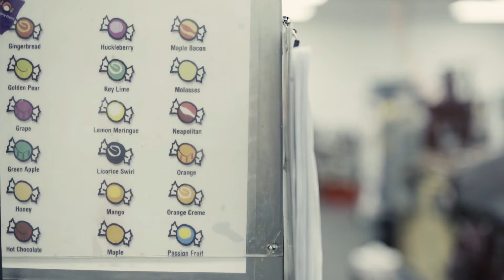How Taffy is Made at Taffy Town | Our Production Process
Watch how all of your taffy gets made from beginning to end! This video takes you through the entire taffy production process. Our taffy production process includes cooking, designing, cutting, wrapping, quality control, and packaging processes here at Taffy Town.

The Taffy Town Difference -
For over 100 years we’ve been doing what we love—making candy. Originally known as the Glade Candy Company, our founder, James Glade, started a candy business that developed a variety of candy. Offering everything from hard candies to chocolates and more, we were a full-line candy manufacturer. Then in the 1990’s David Glade, his grandson decided to change our name to "Taffy Town, Inc." and focus all our candy-making efforts on total taffy excellence.

Never looking back, we’ve developed a process that is uniquely Taffy Town. Unlike other producers who pull their taffy, we use a whipped process. Complete with a whipped meringue, our salt water taffy is softer and chewier than traditional taffy. We aim for fluffy taffy candy that’s easy to eat without leaving bits of candy stuck in between your teeth.

Along with our rare process, we also have over 90 different flavors of salt water taffy. With new flavors like maple-bacon and chili-mango, we’re constantly developing out-of-this-world flavors that push the status quo. Our new and exciting flavors are great additions to our taffy family, but our customers are continually loyal to our standard flavors like banana and peppermint.

Another new development we are excited about is our newest line, Simply Taffy. For the first time ever, we’ve combined our whipped process with real fruit puree for an all-natural, real-fruit taste. With 100% natural flavors and no artificial coloring, Simply Taffy has everything expected from Taffy Town’s gourmet saltwater taffy without any artificial flavorings.

Ultimately, the reason we do what we love is to make our customers happy. It pushes us to improve our candy-making process, create new dynamic flavors and focus on the classics.
and discover the Taffy Town difference.